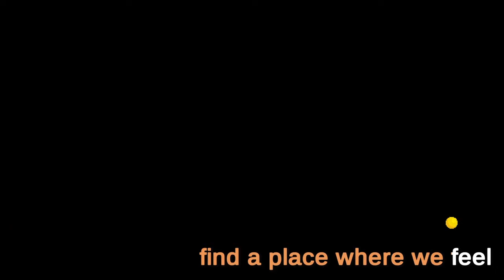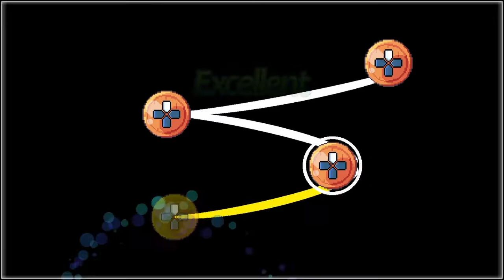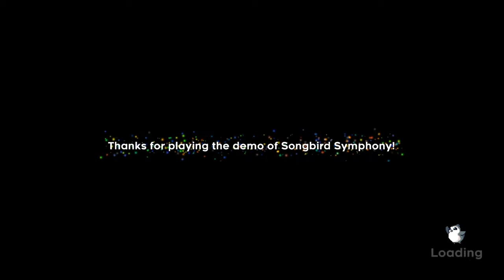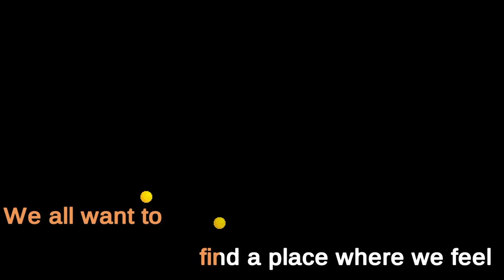Birb Game | Songbird Symphony [Part 1]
This is a cute demo I found while I was bored